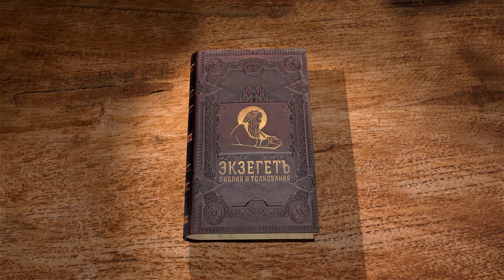Книга Бытие. Глава 33. Протоиерей Олег Стеняев. Библия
Продолжаем цикл лекций протоиерея Олега Стеняева по книге Бытие глава 33.
На рассвете Иаков увидел приближающийся к его лагерю отряд воинов во главе с Исавом. Иаков вышел вперед своего семейства и, кланяясь до земли, пошел навстречу брату. Исав, тронутый смирением Иакова, побежал к нему навстречу, обнял своего брата, стал его целовать, а потом оба заплакали. Увидев толпу женщин и детей, Исав не мог скрыть изумления и спросил у брата: "Кто это у тебя?" — «Дети, которых Бог даровал рабу твоему», — ответил Иаков. Иаков просил Исава принять от него подарки, но тот и слышать не хотел ни о каких подарках и принял лишь после настойчивых уговоров. В свою очередь, Исав пригласил брата к себе в Сеир и предлагал совершить дальнейший путь вместе. Но Иаков, сердечно поблагодарив брата за приглашение, отказался от этого предложения, так как дойный скот и малые дети не позволят ему идти быстро. Он попрощался с Исавом, обещав, что обязательно будет следовать за ним и погостит в его доме на плоскогорье Сеир.